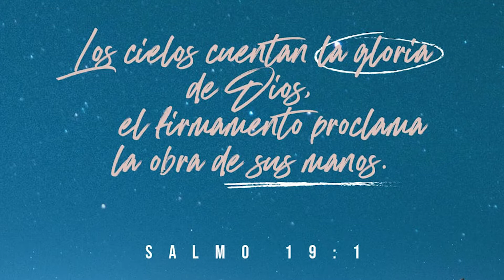La Educación Artística y Científica - Escuela Sabática 12-5-20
Bienvenidos de nuevo al estudio de esta semana. El anciano Ruben Lozano presentara el repaso de esta lección y sabemos que les va traer bendiciones. Por favor sigan orando por su salud para que pueda seguir sirviendo al Señor.